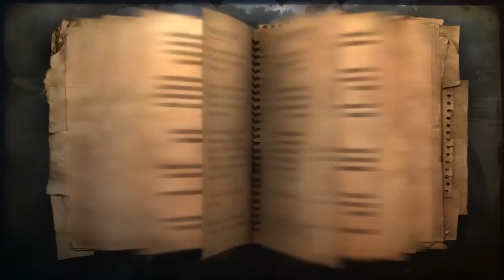◄ Far Cry 2 Walkthrough HD - Part 6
☼ Far Cry2 ☼

Far Cry 2 is the next-generation first-person shooter from Ubisoft, discover the real sequel to the award winning PC game. More than just a visual and technological achievement, Far Cry® 2 will make you take part in a brand new gaming experience. Discover one of the most beautiful but also most hostile environments in the world, AFRICA!
You are a gun for hire, trapped in a war-torn African state, stricken with malaria and forced to make deals with corrupt warlords on both sides of the conflict in order to make this country your home. You must identify and exploit your enemies' weaknesses, neutralizing their superior numbers and firepower with surprise, subversion, cunning and of course brute force.

Publisher: Ubisoft